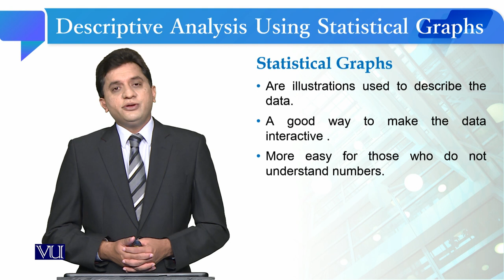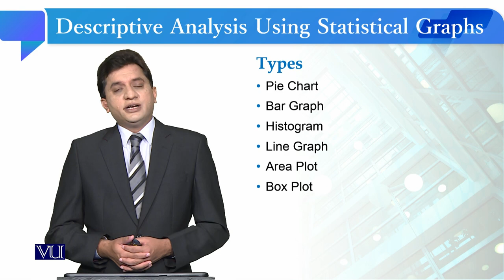Descriptive Analysis Using Statistical Graphs | Quantitative Research Methodology | SOC509_Topic191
Topic191: Descriptive Analysis Using Statistical Graphs
By Dr. Qaisar Khalid Mahmood